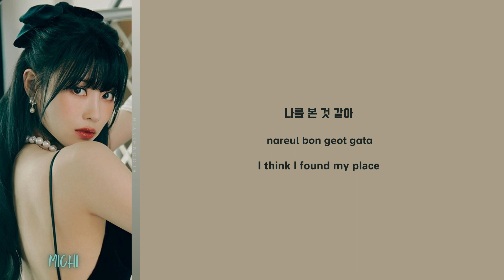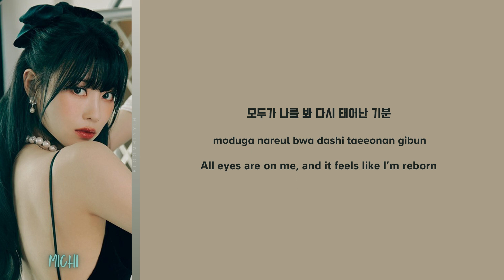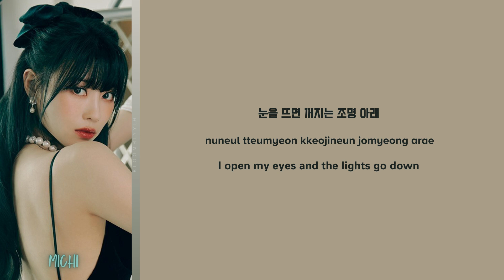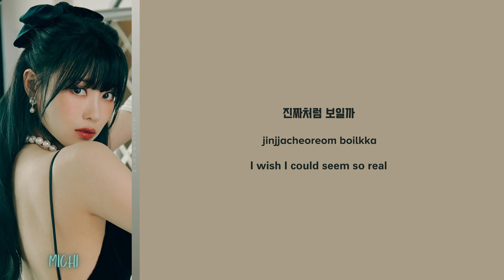MICHI — Movie Star » Solo Single (Fantasia Project)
☀ Open Me~